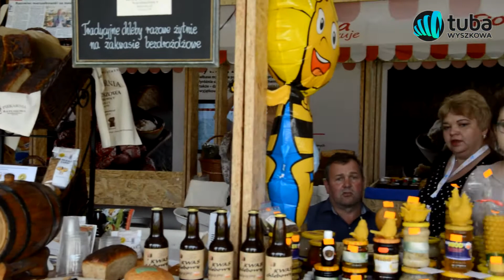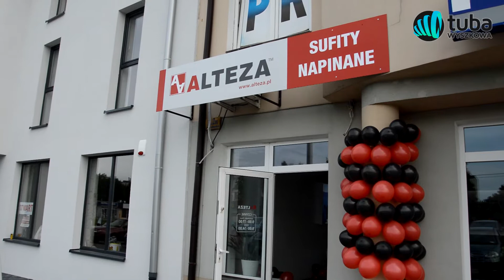Flesz Tygodnia wyd. 27-28/2017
Zapraszamy na kolejny Flesz Tygodnia, czyli przegląd najważniejszych wydarzeń od 3 do 16 lipca 2017 roku